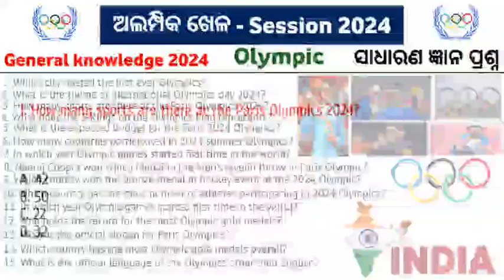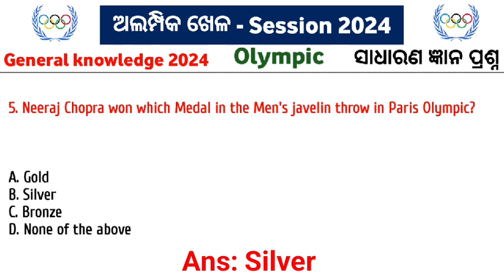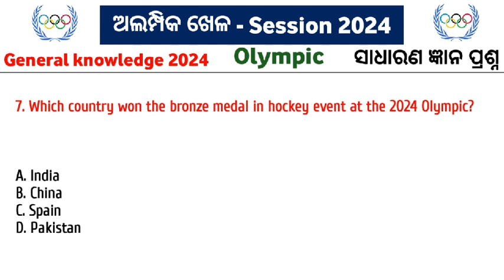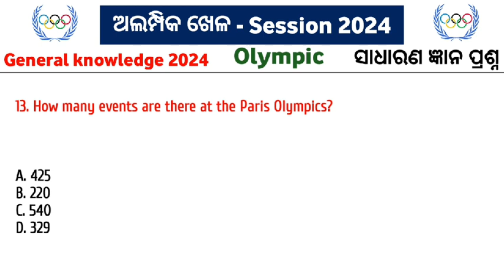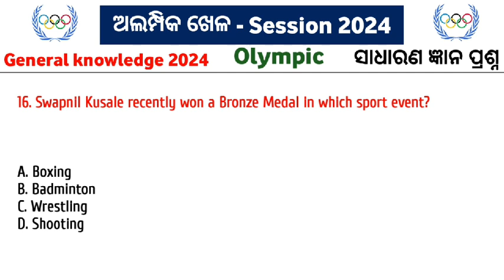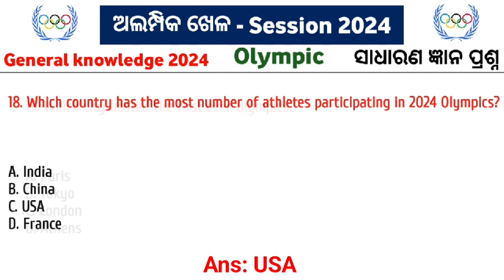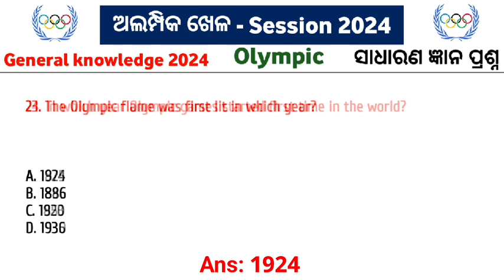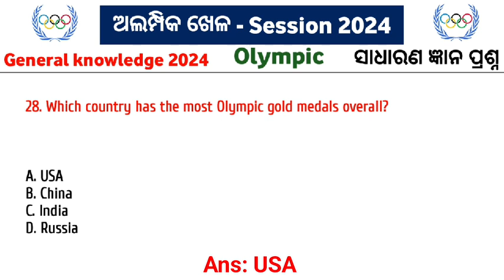Olympic Session 2024 GK questions || ଅଲମ୍ପିକ ସାଧାରଣ ଜ୍ଞାନ ପ୍ରଶ୍ନ || World Sports gk quiz in Olympic